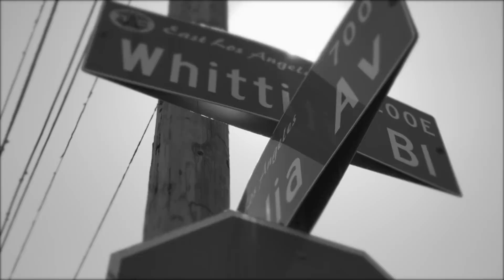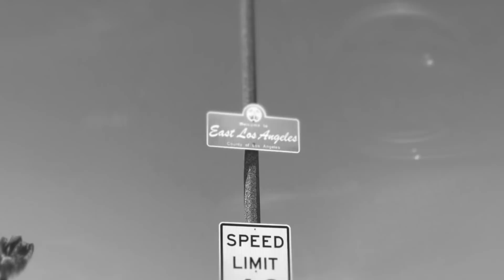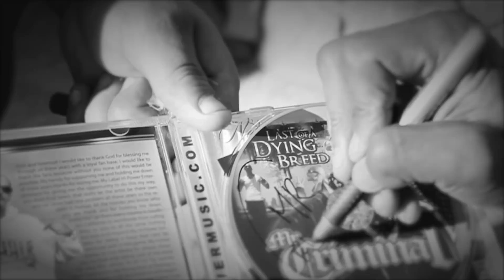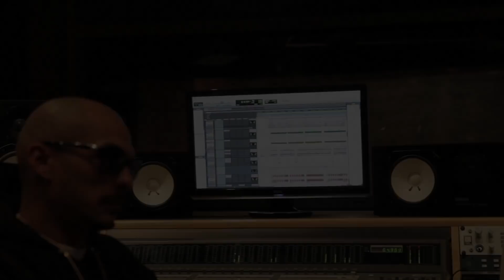Mr. Criminal - Redemption Documentary (Full Interview)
Mr. Criminal is back with the biggest album of his career ever!
REDEMPTION Triple Disc Album with 39 Tracks and a Bonus DVD!
Pre Order The Album Here in the link above.
Redemption drops May 18th with Guest Features Wiz Khalifa, Bone Thugs, G Perico, The Game, Kam, Xzibit and many more!